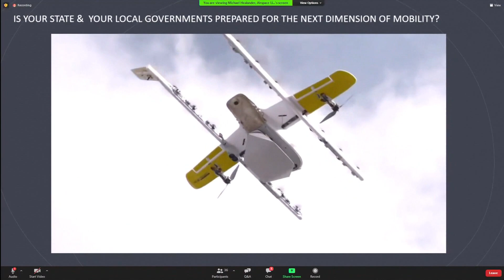Drone highways? Washington Transportation Commission planning for the future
Prescriptions, food, even beer could be coming to your front porch from the sky soon. Members of the Washington State Transportation Commission will likely include plans for aerial drone highways in the state’s future transportation plans.

"I believe as a commission we need to be looking 20 years to the future and know that, that's what's coming," said Washington State Transportation Commissioner Jim Restucci.